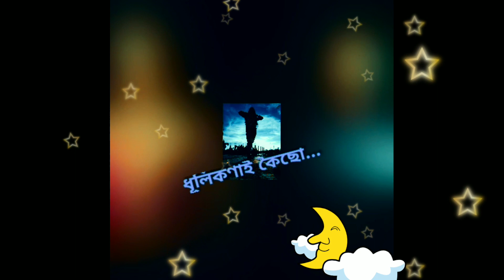মই ধূলিকণাই কৈছোঁ || DHULIKONA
DHULIKONA MOI